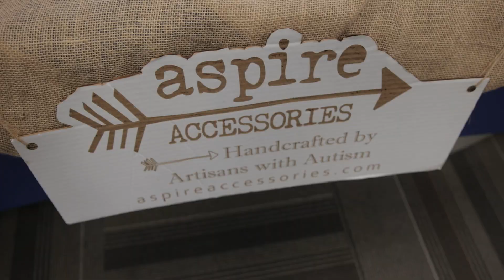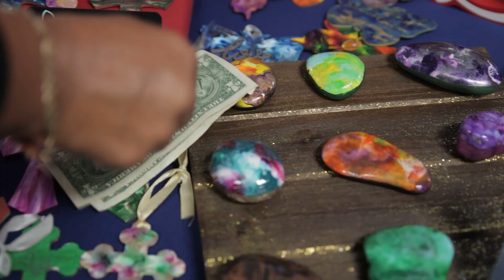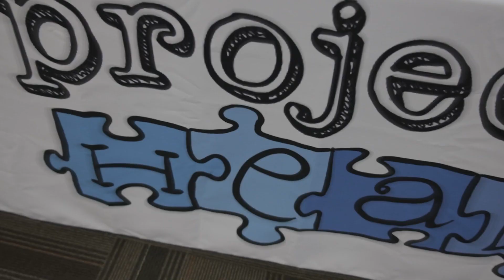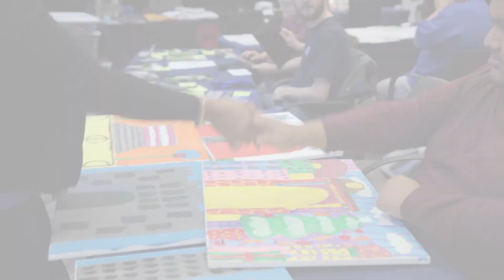Blueprint 2023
The Harris Center's 2nd annual Blueprint. Showcasing a creative art market with all proceeds going to those we serve.